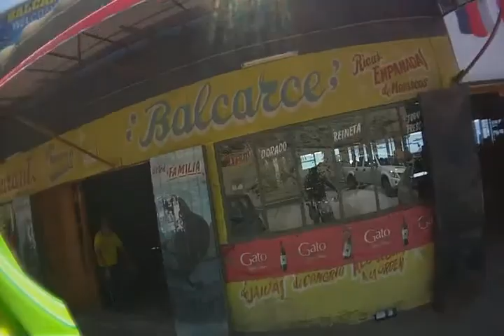Cleteando Cerro Coloso - Antofagasta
08 de Marzo, 2015
0:30 Escalón
01:49 Avioneta
03:15 Compadres
04:47 Plano
06:24 Llegando a la cumbre
12:25 Haciendo cumbre
14:26 Empieza la bajada
21:56 Brazos adormecidos
23:40 Mejor no arriesgar (I)
27:25 Mejor no arriesgar (II)
31:35 Llegando a la base
40:35 A almorzar...

(1ra vez que lo subo y lo hice SOLO mas encima!!)